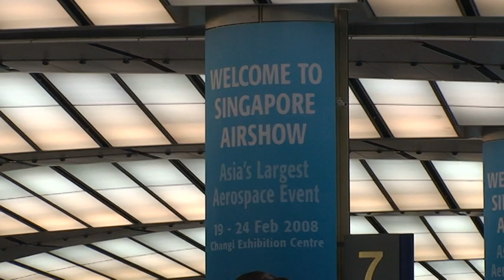Sai Baba CNY 2008 1